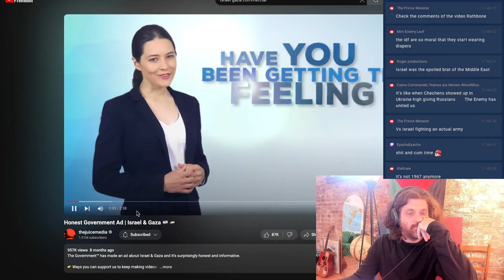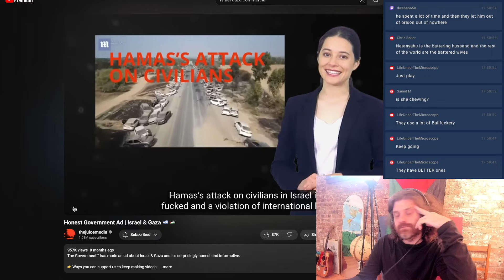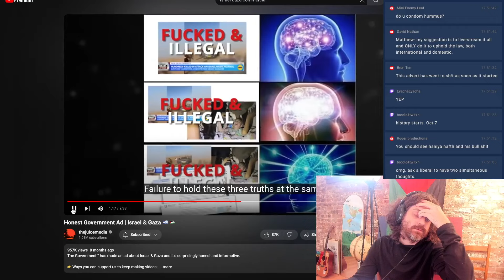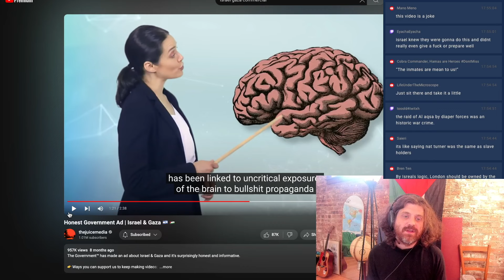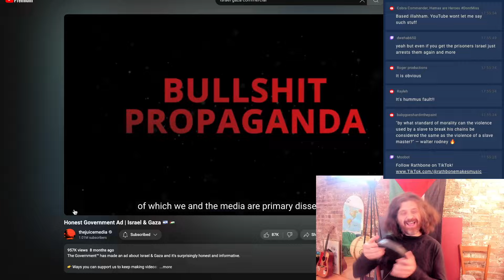THIS ISRAEL AD IS COOKED!